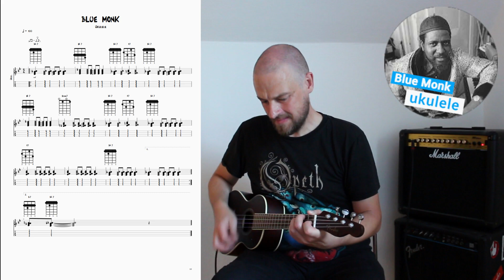Blue Monk leicht gemacht: Spiele Thelonious Monks Meisterwerk mit nur 4 Akkorden auf der Ukulele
Erfahre, wie du mit nur 4 grundlegenden Akkorden den Song "Blue Monk" auf der Ukulele begleiten kannst. Dieses Video führt durch drei einfache Vorübungen, die dich schrittweise mit den benötigten Akkorden vertraut machen. Diese Übungen stärken deine Fingertechnik und legen das Fundament für das Spielen des Songs.

Die klare Anleitung hilft dabei, die Vorübungen effektiv zu absolvieren und die Akkorde vollständig zu verstehen. Sobald du diese Grundlagen beherrschst, kannst du die erlernten Fähigkeiten einsetzen, um "Blue Monk" auf der Ukulele zu begleiten. Die detaillierten Anweisungen für die Akkordwechsel unterstützen dich dabei, das Stück flüssig zu spielen.

Unabhängig von deinem Spielniveau ermöglicht diese Methode eine erfrischende Interpretation des zeitlosen Stücks "Blue Monk" auf der Ukulele. Verpasse nicht die Gelegenheit, deine Fertigkeiten zu erweitern. Schau das Video jetzt an und tauche in die Welt der Musik ein!

Übungen:

1. ||: Bb7 | F7 :||
2. ||: Bb7 | Eb7 :||
3. ||: Bb7 | Eb7 | Edim7 | F7 :||

Song:

4. ||: Bb7 | Eb7 | Bb7 F7 | Bb7
Eb7 | Edim7 | Bb7 F7 | Bb7
F7 | F7 | Bb7 | Bb7 :||